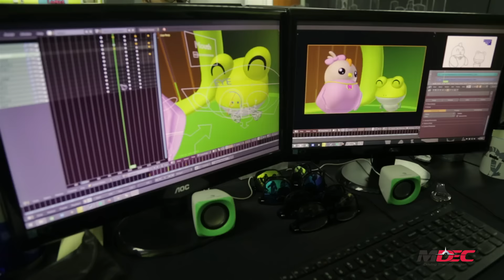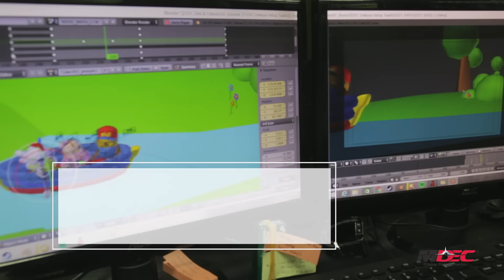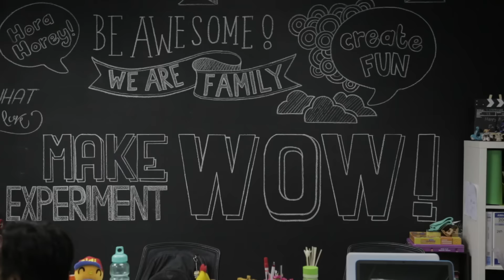Virtual Mentor Episode 1 - Camera, Lights, Action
SInan Ismail
Director of Digital Durian